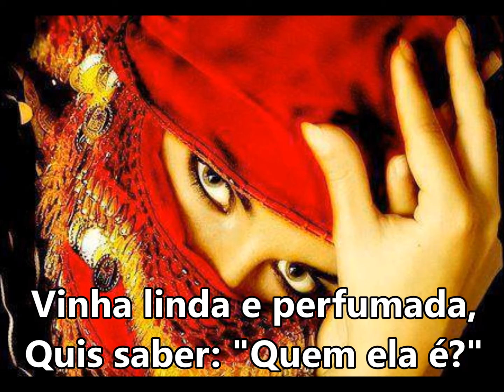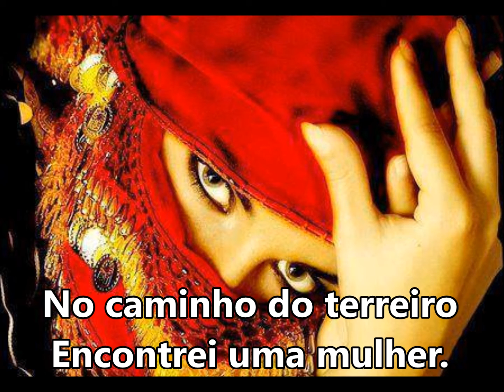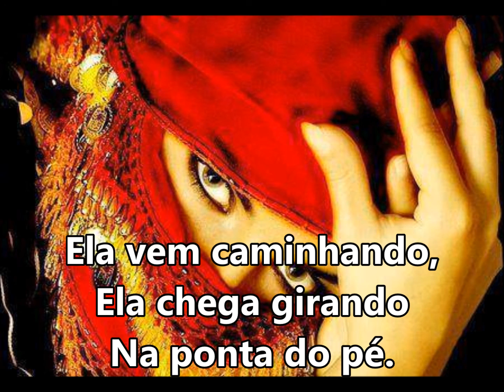Cigana "No caminho do terreiro" SUBTITULADO Y CON LETRA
NO CAMINHO DO TEREIRO ENCONTREI UMA MULHER
VINHA LINDA E PERFUMADA, QUIS SABER QUEM ELA É?
POMBAGIRA CIGANA, POMBAGIRA ELA É
ELA VEM CAMINHANDO, ELA CHEGA GIRANDO
NA PONTA DO PÉ (BIS)